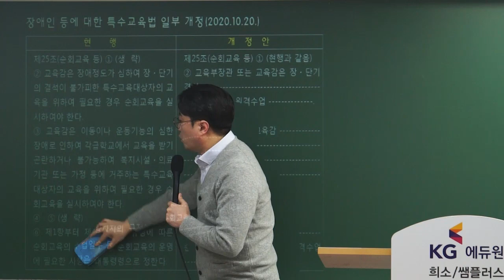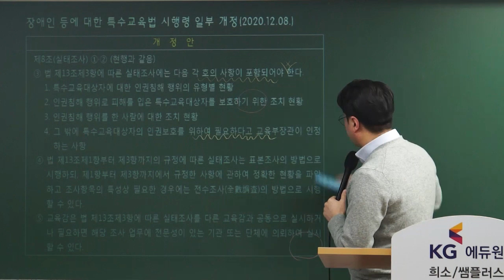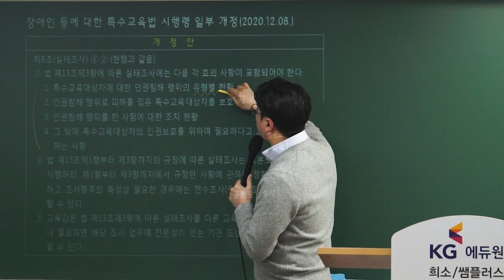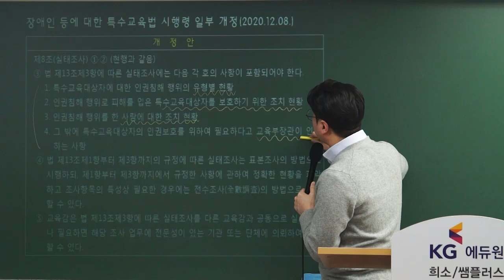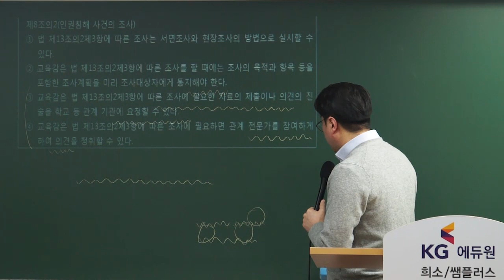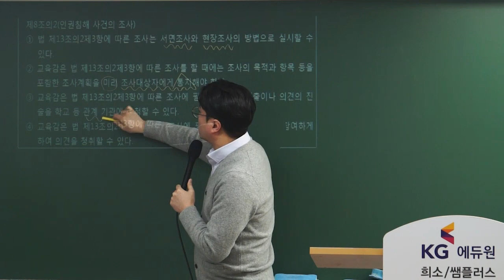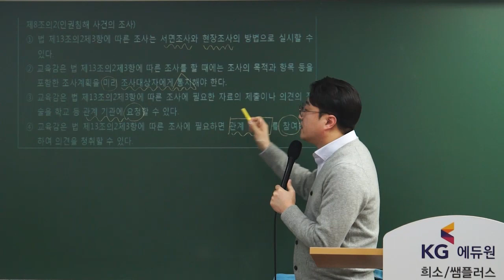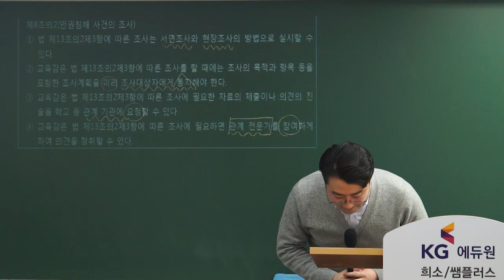[특수 한경] 특수 교육과정 및 장특법 개정안 확인하기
2022학년도에 반드시 출제될 개정교육과정!
특수 한경 선생님과 함께 확인하기!

★ 특강 듣고 댓글만 달아도! 교재가 온다~~ 쌤플러스에 가입된 아이디 반드시 남겨 주세요^^
★ 2015 개정 찬찬히 특수교육 교육과정 교재 추첨 이벤트!
★ 이벤트 기간: 1/29(금)까지!
★ 총 추첨 인원: 20명